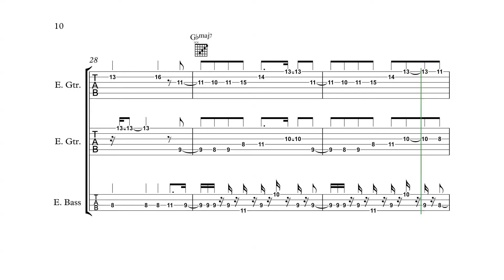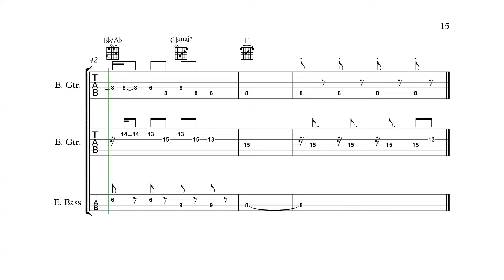Mega Man 3 (NES) - Needle Man - Guitar/Bass Tabs + Chords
Guitar embellishments (Slide, Hammers, Bends, etc.) not included

Capcom 1990
Composed by Yasuaki Fujita, Harumi Fujita
Arranged for Guitars by Yale Ensminger